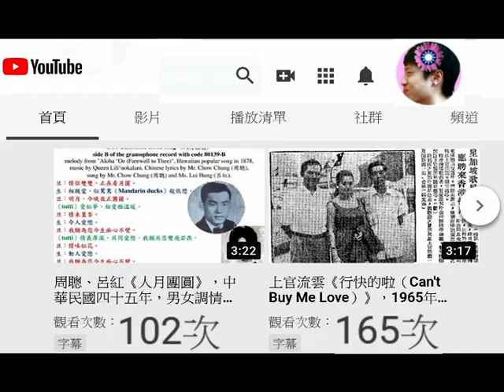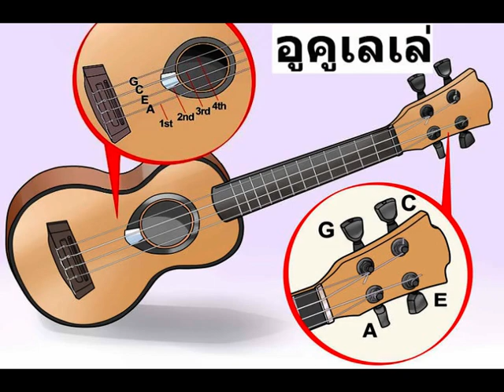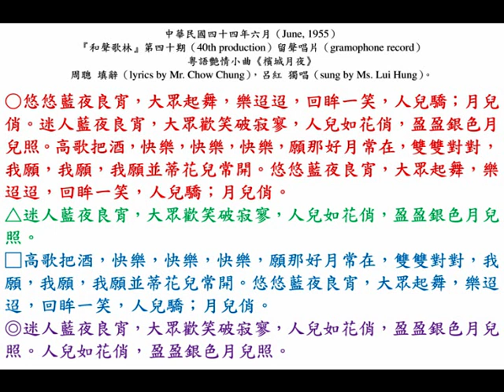『南國之鶯』呂紅《檳城月夜》，中華民國四十四年六月粵語艷情小曲。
◎『南國之鶯』呂紅（Ms. Lui Hung），籍貫（ancestral home）廣東省（Kwangtung province）中山縣（Chung Shan county），乃著名音樂家呂文成的女兒，深得其父真傳（呂文成擅于反串唱子喉），中華民國四十八年，已登『高陞歌壇』鬻曲，其歌喉擁有大量「舅少」垂稱。呂紅的古腔粵曲《瀟湘琴怨》、《燕子樓》，歌聲幽怨低沉，顧曲周郎亦為之動容，曾經風靡一時，亦能玩得一手美妙揚琴、琵琶及古箏。她亦師循廣府大戲舞臺艷旦衛少芳門下；老慕賢教授（Professor Lo Mo Yin, 1920 to January, 2005），學習西洋古典名曲，亦對國語及粵語時代曲 有研究，歌聲柔曼，足使人陶醉的。中華民國四十三年，其留聲唱片名曲《快樂伴侶》，在南洋、北美洲賣致斷市，猶定她在歌壇的地位。中華民國四十九年八月（August, 1960）在九龍尖沙咀『香檳歌壇』鬻曲獻技。中華民國五十四年八月底（end of August, 1965），呂紅與梁超凡，在南洋演出粵劇。中華民國五十一年十二月（December, 1962）乘搭『泛美航空公司』航機，赴金山（U.S.A.）演出（演奏中國音樂揚琴《獅子滾球》、古箏《高山流水》；表演新潮土風舞《水袖舞》、《苗女弄杯》、《絲帶舞》），大埠（San Francisco）、羅省（Los Angeles）、壇香山（Honolulu）、舍路（Seattle）、芝加哥（Chicago）、華盛頓（Washington）、雲埠（Vancouver）、域多利（Victoria, British Columbia）、…等埠頭巡迴演出近兩年（23 months），中華民國五十三年九月十三日，星期日（September, 1964）凌晨搭乘『加拿大太平洋航空公司』航機返抵香港。亦應『港僑公司』之聘，中華民國五十五年三月十日，星期四晚上（at night on 10th March, 1966, thursday）飛抵石叻（Singapore），隨兩集苦情粵語片（2 episodes of tragedy movies）《三姑嫂》南遊鬻曲獻技（粵語時代曲、國語時代曲、粵曲、新派古典舞蹈《天女散花》、《綢旗舞》），在石叻（Singapore, 84 half-hour shows in 21 days）、州府地（Kuala Lumpur, 2 weeks）、壩囉（Ipoh, 2 weeks）、檳城（Penang, 2 weeks）、芙蓉（Seremban）、太平（Taiping, 12 days）、金寶（Kampar）、文德甲（Mentakab）……等埠頭巡迴演出，受到廣大南洋歌迷歡迎，中華民國五十五年七月十六日，星期六下午（afternoon on 16th July, 1966, Saturday）返回香港。從石叻回來後，為『鑽石唱片公司』灌錄了《萬紫千紅》、《我的幻想》、…等十數闋歌曲。中華民國五十六年春天，在金山（U.S.A.）『加州大學（University of California, UC）』教授與中國音樂的「琵琶聖手」呂振源（Mr. Liu Tsun Yuen）結婚，就長居彼邦，婚後亦時有粉墨登臺客串。

◎香港（Hong Kong）『和聲歌林唱片』第四十期（40th production）新片，中華民國四十四年六月十四日，星期二（14th June, 1955, Tuesday）即日上市，廣東時代曲（Cantopop）：
（壹）周聰、呂紅《夫妻之間》；呂紅《歸來吧》；
（貳）呂紅《難忘舊侶》；林潞《夜夜春宵》；
（叁）呂紅《一往情深》；「時代歌后」鄧慧珍（陳綺文）《中秋月》；
（肆）呂紅《檳城月夜》；林靜《永遠的愛》；
（伍）鄧白英《檀島相思曲》；《郎歸晚》；
（陸）何大傻、呂紅《雙喜臨門》；周聰、呂紅《蝶愛花》；
（柒）何大傻、馮玉玲《珠江夜曲》；辛賜卿、紅霞女《黑牡丹》；
（柒）何大傻《多多福》；辛賜卿、馮玉玲《夫妻相敬》。
總代理：『和聲有限公司』華人行六樓；電話：20218。各特約代理，均有發售。

◎中華民國四十四年六月（June, 1955），『和聲歌林』第四十期（40th production）留聲唱片（gramophone record），粵語艷情小曲《檳城月夜》，周聰 填辭（lyrics by Mr. Chow Chung），呂紅 獨唱（sung by Ms. Lui Hung）。

悠悠藍夜良宵，大眾起舞，樂迢迢，回眸一笑，人兒驕；月兒俏。
迷人藍夜良宵，大眾歡笑破寂寥，人兒如花俏，盈盈銀色月兒照。
高歌把酒，快樂，快樂，快樂，願那好月常在，雙雙對對，我願，我願，我願並蒂花兒常開。

迷人藍夜良宵，大眾歡笑破寂寥，人兒如花俏，盈盈銀色月兒照。人兒如花俏，盈盈銀色月兒照。